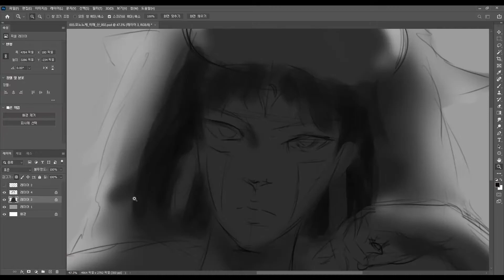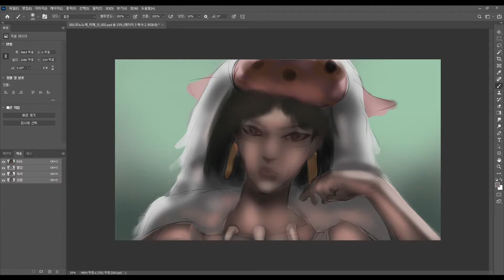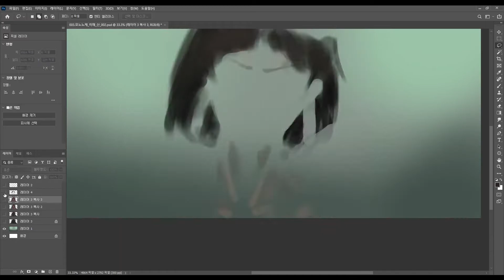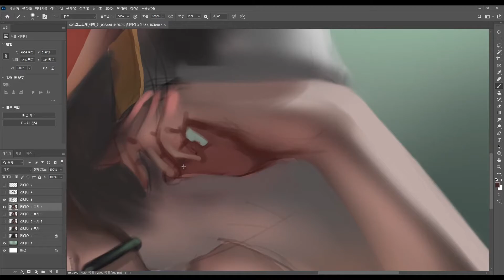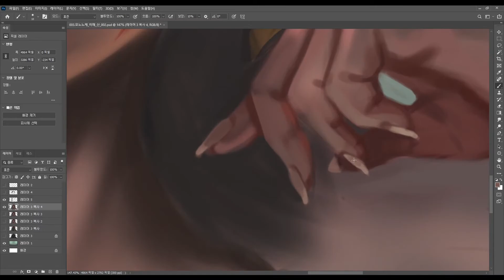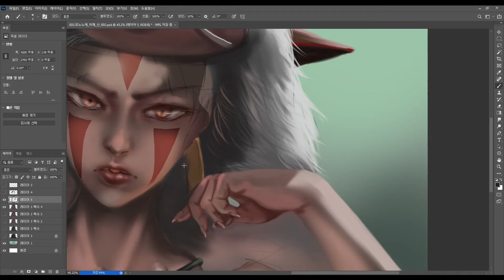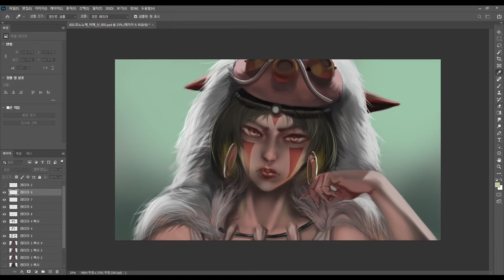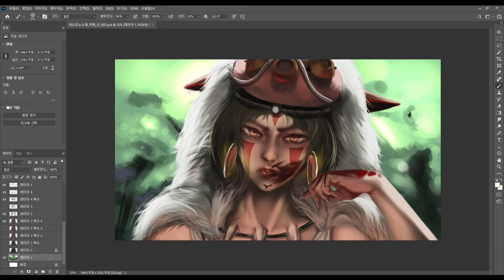[ Speed Painting / 스피드 페인팅 ]모노노케 히메 002 / もののけ姫 002 ( Photoshop )